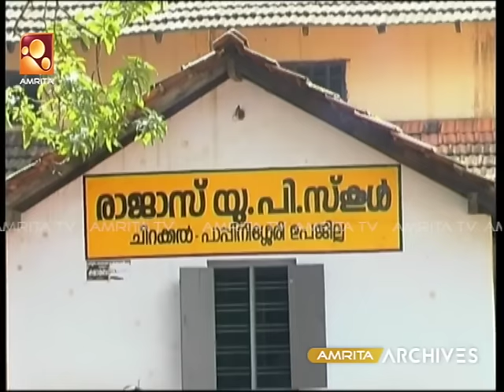Samagamam with K Karunakaran | EP: 1 | Amrita TV Archives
Samagamam with K Karunakaran | Episode -1 | Amrita TV Archives